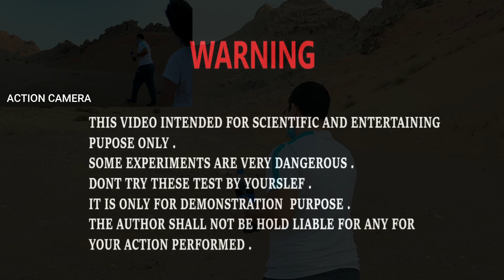FINALLY WE ARE OUT AFTER LOCK-DOWN !!!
FINALLY, WE ARE OUTSIDE  AFTER THE LOCKDOWN.
VLOG 2 OUTDOOR ACTIVITY ( DESERT )